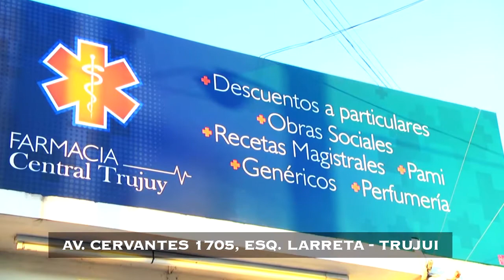ACÁ LOS NIÑOS NO SON LOS PRIVILEGIADOS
La plaza Anderson se encuentra en el corazón de Cuartel Quinto, en una zona densamente poblada, donde los chicos deambulan todo el tiempo por las calles jugando o yendo al colegio.

Llamados por los vecinos nos acercamos a ver con nuestros propios ojos la desidia y el abandono de este espacio público, donde debería reinar la alegría, el juego y el bullicio de los mas chiquitos jugando o al menos contemplando la naturaleza. Esto no puede ser. La desazón es clara, el lugar es tan feo, se encuentra tan abandonado, desagradable, lleno de basura, con matas de arbustos de años, sin iluminación, con juegos infantiles que se nota claramente tienen más de una década de  rotura. No dan ganas ni de pasar por allí. Se puede decir que también da miedo. Hay que aclarar que a pocos metros, hay dos escuelas primarias y dos jardines de infantes, mas una sala de primeros auxilios que es conocida por llevar el mismo nombre de la plaza – Anderson- Seguramente los hijos de los funcionarios responsables del espacio público no concurren a este lugar. Esto se puede entender y sería tan simple de arreglar, porque no hace falta tanta inversión, ni alta tecnología. Creemos que poniéndole un poco de amor y dedicación, no van a faltar vecinos que se acerquen a resolver el problema. Claro, también un poco de cuidado por parte de quienes tienen un sueldo para vigilar esto que es público, que es de todos, y que es donde se desarrollan nuestros niños, nuestro futuro como sociedad. Acá no se puede esperar inauguraciones, sino mas bien “reparaciones” de las hamacas, toboganes y algo más que se pueda hacer para que estos humildes vecinitos, que seguro no tienen el dinero suficiente para asistir a un gran club u otro lugar de esparcimiento, lo puedan hacer acá, simplemente a pocos metros de sus casas, donde deben jugar, como tal vez lo hicieron muchos de los que hoy se han olvidado de sus orígenes.

Esperemos que esta cachetada de realidad zafe de la demagogia y alguien con un poco de sensibilidad, se acerque y ponga manos a la obra en algo tan digno e importante como es el futuro de los chicos de Cuartel Quinto.